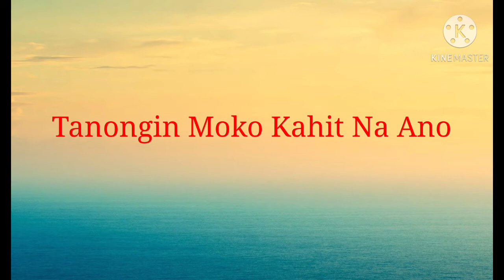tanongin moko kahit na ano at sasagutin ko sa aking Vlog!